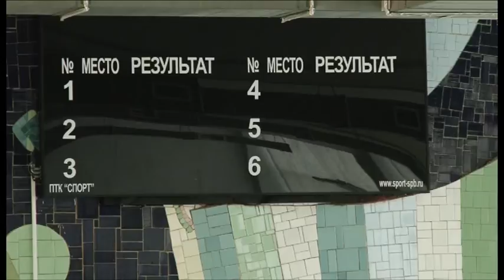До открытия бассейна «Виктория» остались считанные дни